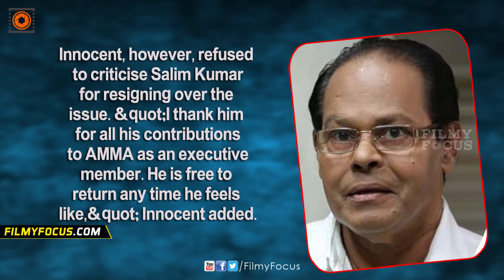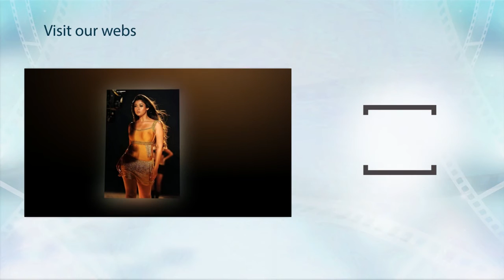Innocent Rejects Salim Kumar's Claim, Says No Restriction in AMMA - Filmyfocus.com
AMMA president and Lok Sabha MP, Innocent, on Friday rejected Salim Kumar's claim that the fraternity members were barred from taking part in Kerala election campaigns.No restrictions were
imposed by AMMA on election campaigning. The fraternity's
all-time stance was that it would not interfere in the member's political allegiance,&quot; the veteran actor said.